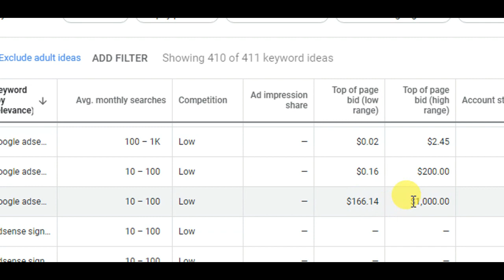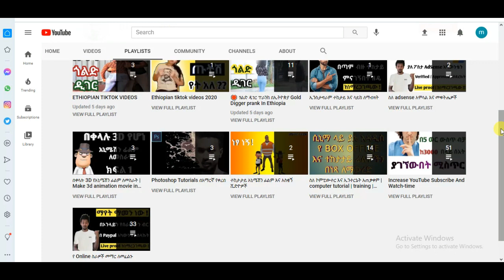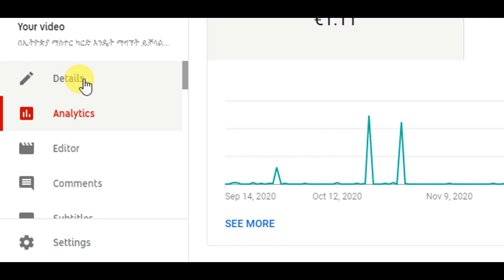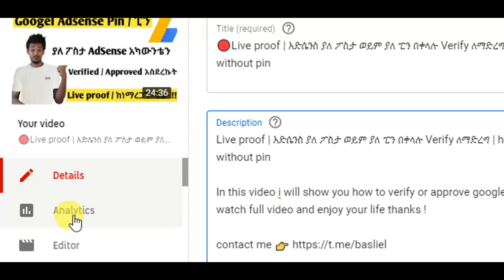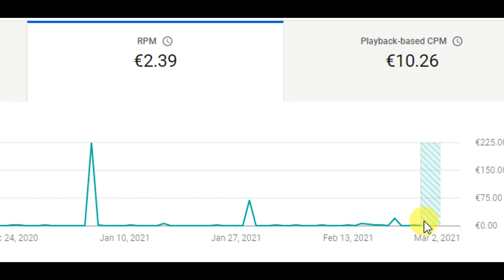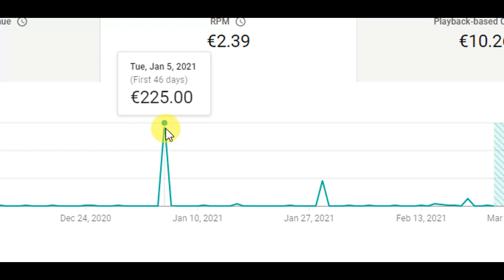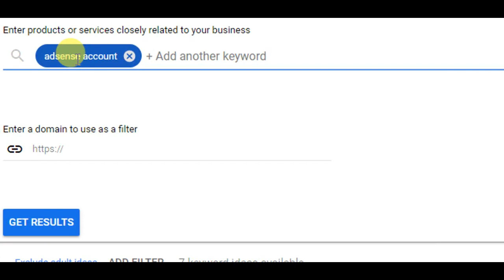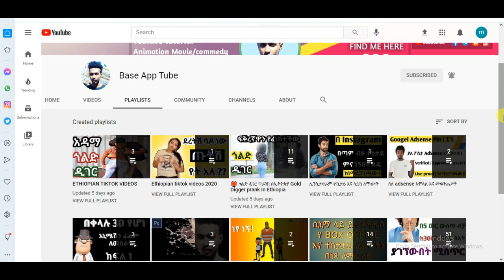online business in ethipoia | make money online in ethipoia 2024 | google AdSense YouTube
in this video I will show you best online business to make money online in ethipoia by increase YouTube income money by using keyword planner tool.